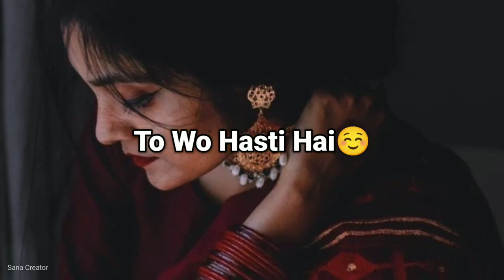March 8, 2023